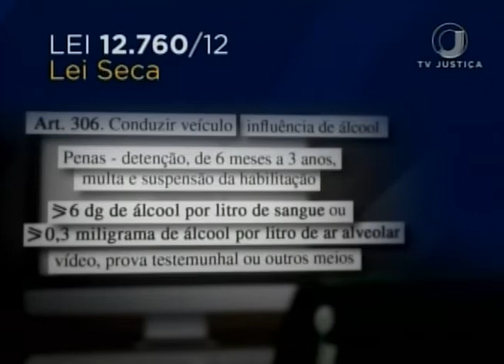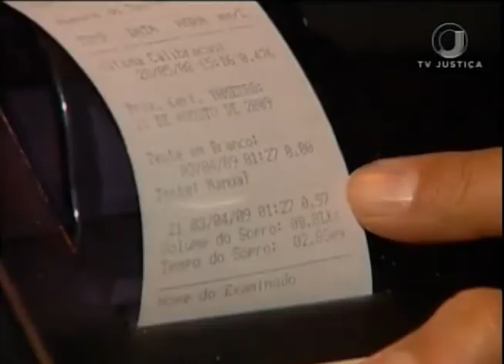Jornal da Justiça 2ª edição - Decisões STJ Trânsito (21/09/17)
A criminalização em dirigir sob influência de álcool tem sido um tema recorrente nos julgamentos do Superior Tribunal de Justiça. Conforme a jurisprudência do tribunal, a Lei 12.760/12, que alterou a redação do artigo 306 do Código de Trânsito Brasileiro não anula o crime, apenas traz novos meios de prova para a comprovação do delito.